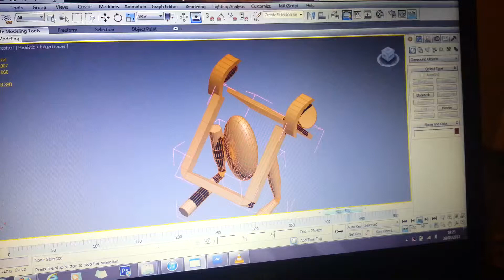attempt 1 robot